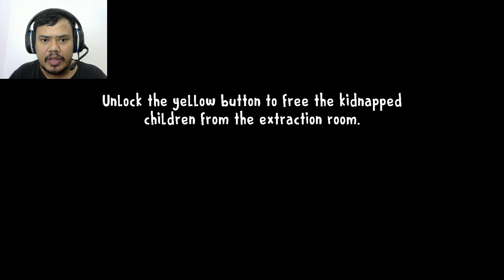Siapakah Rod Sebenarnya - Ice Scream 8 True Ending Part 1